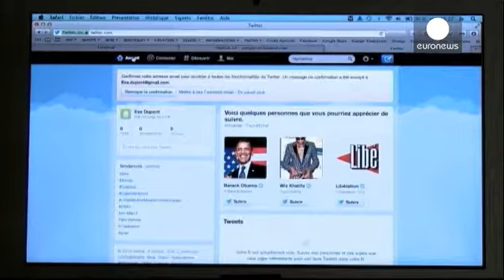المحكمة الاوروبية تصدر حكما يطلب اعادة دراسة قوانين حماية البيانات الشخصية المسجلة عبر الانترنت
البيانات الشخصية المسجلة في وسائل الاتصال و التواصل عبر الانترنت محور حكم صادر هذا الثلثاء الثامن من شهر نيسان ابريل 2014 . حكم صدر عن المحكمة الاوروبية يلزم دول الاتحاد الاوروبي و المفوضية الاوروبية اعادة اقتراح قانون جديد يحفظ  احترام الحقوق الاساسية الفردية.
البرلمانية الاوروبية صوفيا انت فيلد اشارت في حديث الى يورونيوز ان قرار المحكمة الاوروبية يشكل انتصارا للحق و الحقوق الاساسية الفردية لان دول الاتحاد الاوروبي لم تتمكن من برهنة ارتباط حفظ البيانات الشخصية لمدة طويلة مع ضمان الامن العام الا...